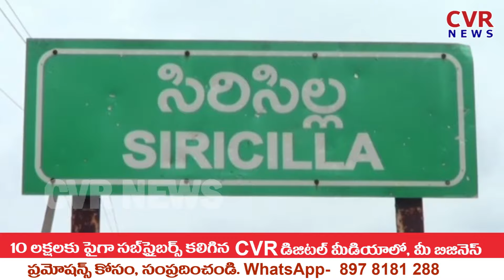మాజీ సర్పంచ్ కుమారుడి వివాహానికి హాజరైన ఎమ్మెల్యే కేటీఆర్ | KTR Attends Marriage At Mustabad | CVR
రాజన్న సిరిసిల్ల జిల్లా

ముస్తాబాద్ మండలంలో కేటీఆర్ పర్యటనలు...

ముస్తాబాద్ మాజీ సర్పంచ్ నల్ల నర్సయ్య కుమారునికి ఇటీవలే వివాహం జరిగింది. నూతన దంపతులను ఆశీర్వదించిన కేటీఆర్...

 అనంతరం ముస్తాబాద్ బిఆరెస్ మాజీ పట్టణ అధ్యక్షులు సంతోష్ రావు , ముస్తాబాద్ సీనియర్ పాత్రికేయులు వెంకటేస్వర్ రావు గార్ల తండ్రి గారు ఇటీవలే మరణించారు. వారి కుటుంబాన్ని పరామర్శిస్తారు